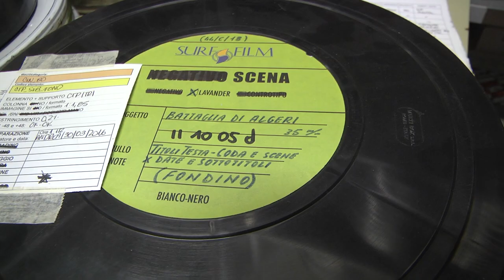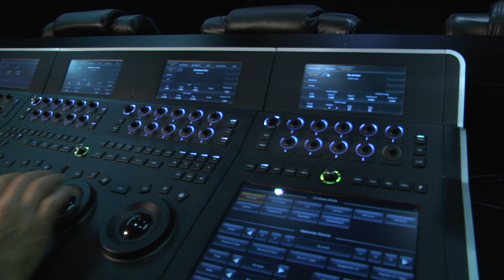Restoration Battle of Algiers 4K Trailer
Trailer of restoration of the film Battle of Algiers in 4K -  CultFilms